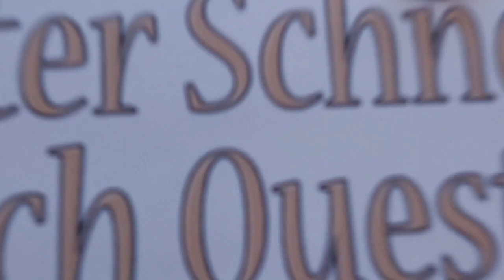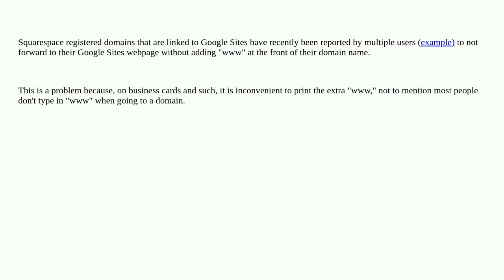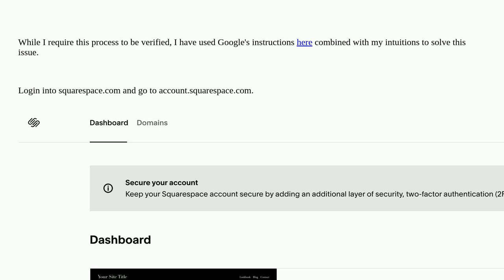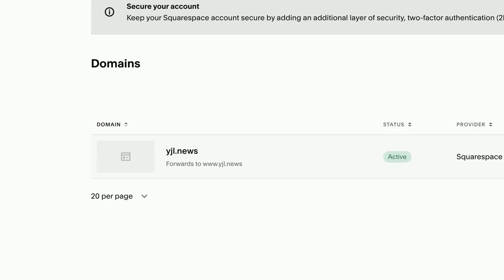Webmasters: Squarespace domain won't forward to "naked" domain without "www"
Squarespace domain won't forward to "naked" domain without "www"

A special thanks goes out to the community

  squarespace